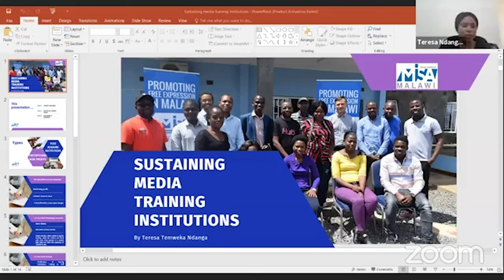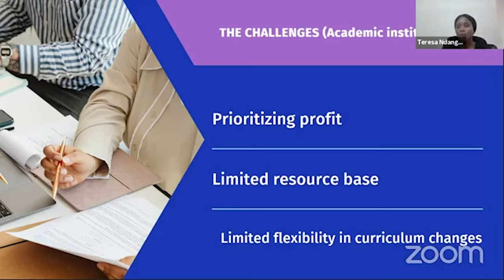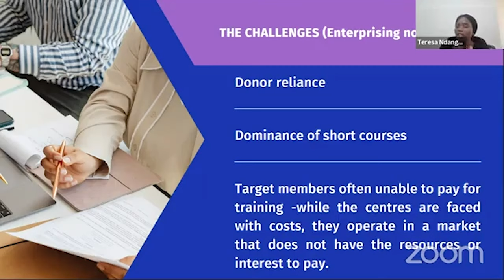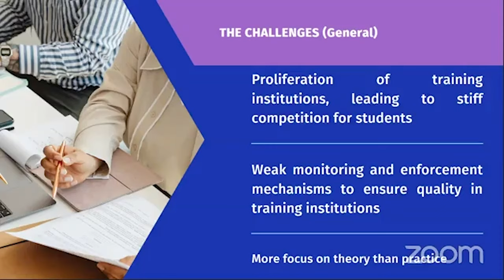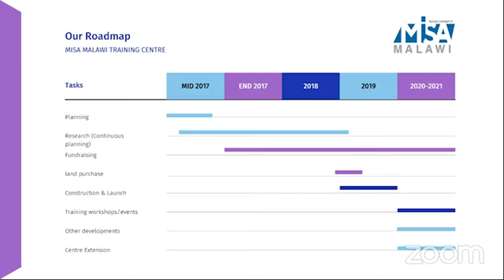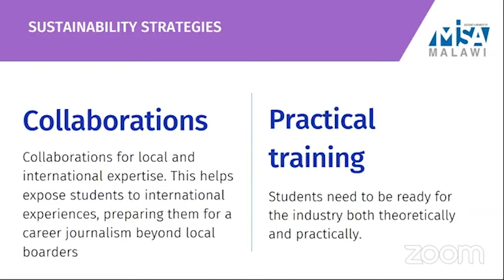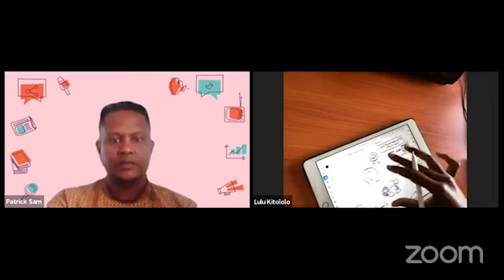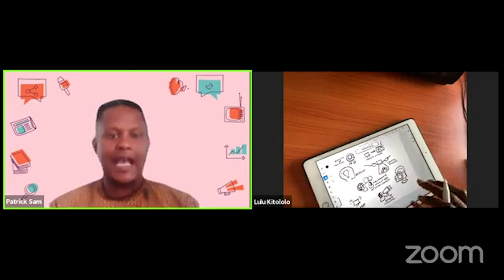Sustaining media training institutions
Teresa Ndanga, chairperson of MISA Malawi presents on sustaining media training institutions.